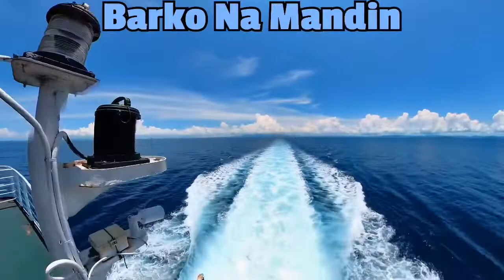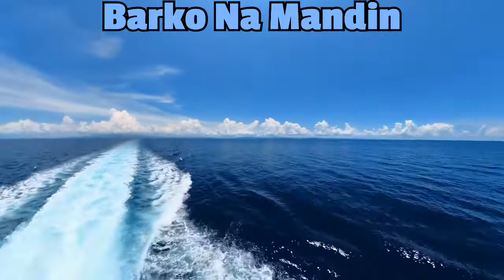Travel to MARINDUQUE 2022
Marinduque is an island province in the Philippines located in Southwestern Tagalog Region or Mimaropa, formerly designated as Region IV-B. Its capital is the municipality of Boac. Marinduque lies between Tayabas Bay to the north and Sibuyan Sea to the south